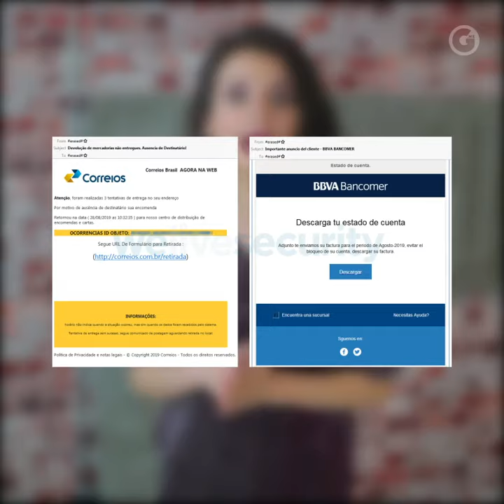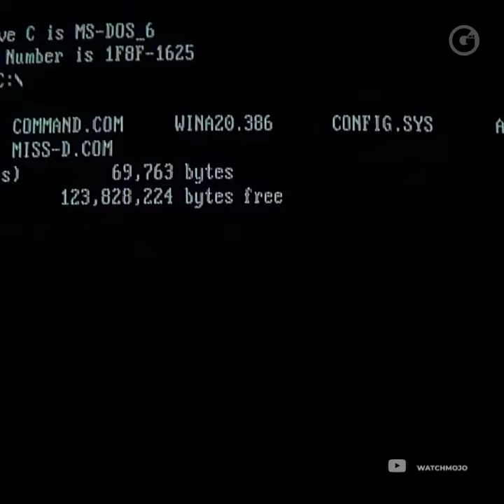VIRUS QUE ROBA TUS DATOS BANCARIOS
¿Qué tan seguros están tus datos bancarios?

Por Ingrid Scarlett 📺